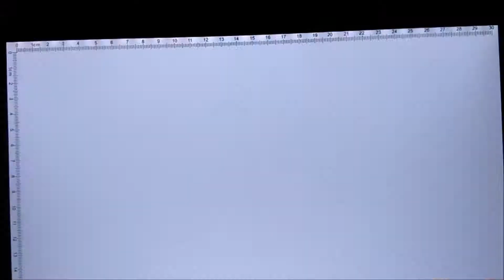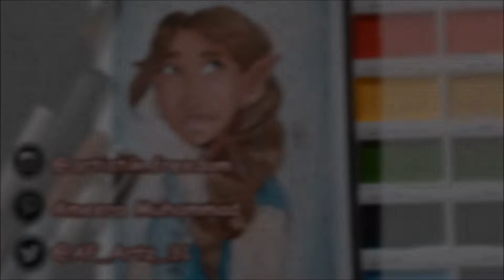Draw Daily #7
Hi everyone! No commentary today, but, Inshallah (If it be the Will of God), I'll be back tomorrow.   ;)   I'm thinking about doing another "Drawing Storytime". We'll see how that works out.  :)

Supplies
Kuretake Watercolors
Prima Marketing Classic Watercolors
Black 0.3 Copic Multiliner
Strathmore Watercolor Paper
Lavender Colerase
Uniball Signo Broad Gel Pen